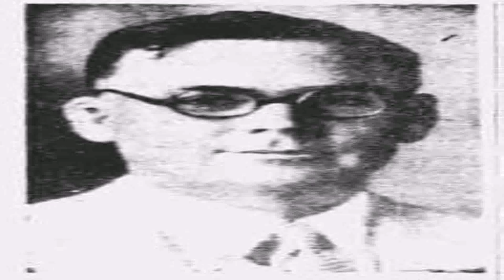Cape Cod Style House Dallas (see description) (see description)